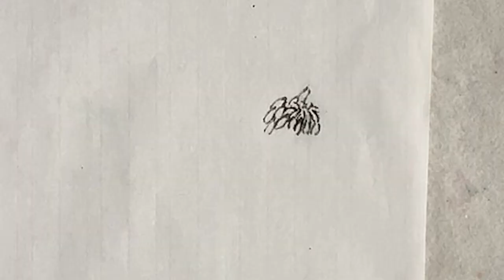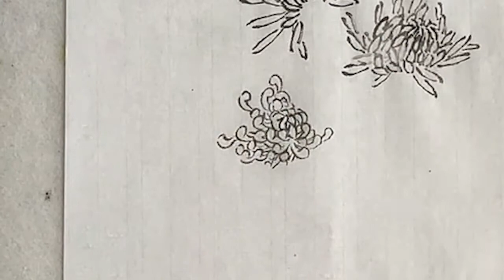快速領會要領 繪畫寫意國畫《菊花》Simon Studio | 華生畫廊